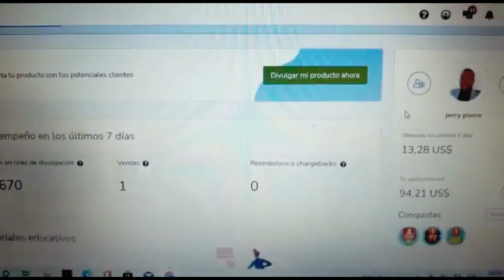💥Temwanyaj Jerry Pierre | Sekrè Pou Fè Biznis Sou Entènèt Mitechelot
TANDE AK WÈ SE 2!

Gen plis temwanyaj toujou kap vini, Pòt fòmasyon sa ouvri pou tout sòlda ki renmen konesans e ki vle Je yo ouvri Tout Bon nan Marketing Digital.

💥E OU MENM KISA WAP TANN?

☑E si w vle kòmanse etidye e fè pati de gran fòmasyon "Sekrè Pou Fè Biznis Sou Entènèt", Klike sou lyen sa e chwazi chanje desten w Kounya!

📞 Nimewo Jerry Pierre: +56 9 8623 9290